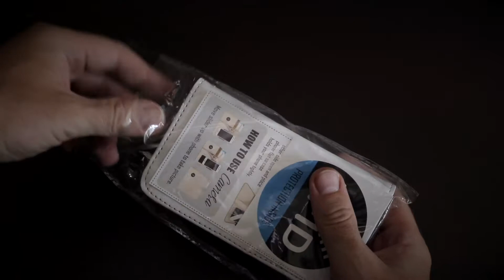Unboxing Wallet Phone Case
Unboxing our environmentally-friendly, animal-safe, leather-like material with RFID protection material built in wallet phone case.

If you have your own design, let us know!